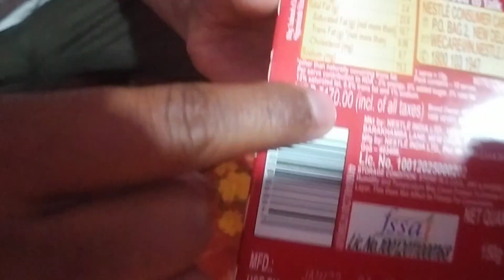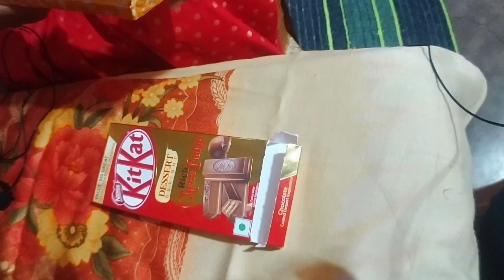mummy ko gift mila - women's day special - Arun beck vlog -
women's day👸 ke awsar pr mummy ko gift de kr surprise🤯 kiye , mummy ne speach🎤 diya 📸🎥

aur mai ye kehna chahunga ki har kisi ka hamesa  respect kare , logo ka help kre ,